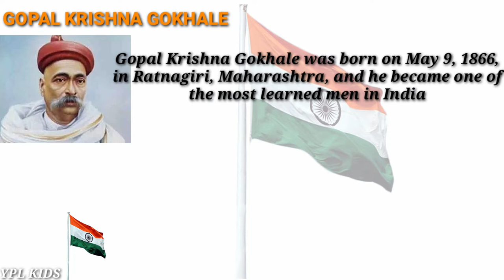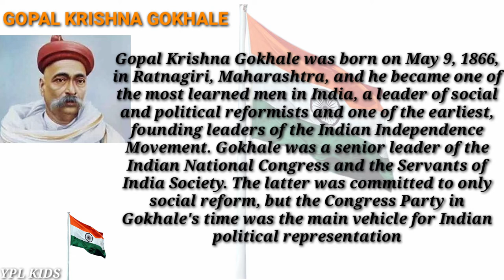Gopal krishna gokhale biography in English || life story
Gopal krishna gokhale biography in English || life story  bharat matha ki jai
Jai Hind